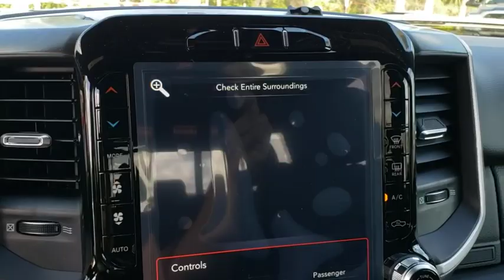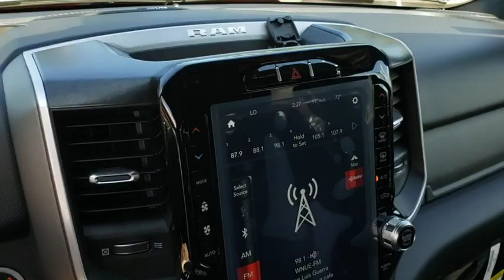2020 Ram 1500 New Smyrna Beach, Port Orange, Daytona Beach, Deltona, Sanford, FL N306522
Flame Red Clearcoat New 2020 Ram 1500 available in New Smyrna Beach, Florida at New Smyrna Chrysler. Servicing the Port Orange, Daytona Beach, Deltona, Sanford, FL area.
2020 Ram 1500 Big Horn - Stock#: N306522 - VIN#: 1C6RREFTXLN306522

TRANSMISSION: 8-SPEED AUTOMATIC (8HP75),ENGINE: 5.7L V8 HEMI MDS VVT ETORQUE  -inc: Active Noise Control System  Heavy Duty Engine Cooling  Dual Rear Exhaust w/Bright Tips  Hemi Badge  Thermal Rear Axle,9 AMPLIFIED SPEAKERS W/SUBWOOFER,3.92 REAR AXLE RATIO,RADIO: UCONNECT 12 W/NAVIGATION  -inc: Google Android Auto  1-Year SiriusXM Radio Service  SiriusXM Traffic Plus  SiriusXM Satellite Radio  USB Host Flip  Disassociated Touchscreen Display  HD Radio  For Details  Visit DriveUconnect.com  Integrated Center Stack Radio  1-YR SiriusXM Guardian Trial  12 Touchscreen Display  5-Year SiriusXM Travel Link Service  GPS Navigation  5-Year SiriusXM Traffic Service  SiriusXM Travel Link  SiriusXM w/360L  Apple CarPlay  LED Footwell Lighting,GVWR: 6 900 LBS  (STD),PARKSENSE FRONT/REAR PARK ASSIST W/STOP,115V AUXILIARY POWER OUTLET,BIG HORN LEVEL 2 EQUIPMENT GROUP  -inc: Radio: Uconnect 4 w/8.4 Display  Rear Window Defroster  ParkSense Front/Rear Park Assist w/Stop  Rear View Auto Dim Mirror  Power Adjustable Pedals  Rear Power Sliding Window  Rear Dome w/On/Off Switch Lamp  Glove Box Lamp  Power 4-Way Driver Lumbar Adjust  115V Auxiliary Rear Power Outlet  Power 8-Way Driver Seat  2 USB Full Function/Charge Only Media Hub  Heated Front Seats  Heated Steering Wheel  Foam Bottle Insert (Door Trim Panel)  Class IV Receiver Hitch  Dampened Tailgate  Security Alarm  Black Premium Power Mirrors  Big Horn IP Badge  Remote Start System  SiriusXM Satellite Radio  400W Inverter  Air Conditioning ATC w/Dual Zone Control  115V Auxiliary Power Outlet  Universal Garage Door Opener  2nd Row In Floor Storage Bins  Sun Visors w/Illuminated Vanity Mirrors,FLAME RED CLEARCOAT,QUICK ORDER PACKAGE 27Z BIG HORN  -inc: Engine: 5.7L V8 HEMI MDS VVT eTorque  Transmission: 8-Speed Automatic (8HP75)  Steering Wheel Mounted Audio Controls,WHEELS: 20 X 9.0 PREMIUM PAINT/POLISHED,REMOTE START SYSTEM,TIRES: 275/55R20 OWL ALL SEASON,NIGHT EDITION  -inc: Tires: 275/55R20 OWL All Season  Black Headlamp Bezels  Body Color Premium Power Mirrors  Body Color Door Handles  Exterior Mirrors Courtesy Lamps  Auto Dim Exterior Driver Mirror  Black Exterior Truck Badging  Anti-Spin Differential Rear Axle  Wheels: 20 x 9.0 Premium Paint/Polished  Exterior Mirrors w/Memory  Grille Surround 1 Black Texture 2 Black  Body Color Exterior Mirrors  Black Interior Accents  Dual Exhaust w/Black Tips  Power-Folding Mirrors  Body Color Front Bumper  Body Color Rear Bumper w/Step Pads,ANTI-SPIN DIFFERENTIAL REAR AXLE,BLACK  DELUXE CLOTH BUCKET SEATS  -inc: Power 8-Way Driver Seat  Bucket Seats  Manual Adjust 4-Way Front Passenger Seat  Full Length Floor Console  Power 4-Way Driver Lumbar Adjust,Rear Wheel Drive,Tow Hitch,Power Steering,ABS,4-Wheel Disc Brakes,Brake Assist,Aluminum Wheels,Tires - Front All-Season,Tires - Rear All-Season,Conventional Spare Tire,Heated Mirrors,Power Mirror(s),Sliding Rear Window,Privacy Glass,Intermittent Wipers,Variable Speed Intermittent Wipers,Power Door Locks,Daytime Running Lights,Automatic Headlights,Fog Lamps,AM/FM Stereo,Bluetooth Connection,MP3 Player,Auxiliary Audio Input,Adjustable Steering Wheel,Trip Computer,Power Windows,Pass-Through Rear Seat,Rear Bench Seat,Leather Steering Wheel,Keyless Start,Keyless Entry,Power Door Locks,Cruise Control,A/C,Cloth Seats,Passenger Vanity Mirror,Passenger Illuminated Visor Mirror,Floor Mats,Power Windows,Sliding Rear Window,Power Door Locks,Trip Computer,Engine Immobilizer,Traction Control,Stability Control,Traction Control,Front Side Air Bag,Tire Pressure Monitor,Driver Air Bag,Passenger Air Bag,Front Head Air Bag,Rear Head Air Bag,Passenger Air Bag Sensor,Child Safety Locks,Back-Up Camera,Quick Order Package 27Z Big Horn,3.21 Rear Axle Ratio,3.92 Rear Axle Ratio,Anti-Spin Differential Rear Axle,Wheels: 18 x 8 Cast-Aluminum Painted,Wheels: 20 x 9.0 Premium Paint/Polished,Cloth Bench Seat,Big Horn Level 2 Equipment Group,Night Edition,115V Auxiliary Power Outlet,9 Amplified Speakers w/Subwoofer,ParkSense Front/Rear Park Assist w/Stop,Remote Start System,Radio: Uconnect 3 w/5 Display,Radio: Uconnect 12 w/Navigation,4 Way Front Headrests,Rear 60/40 Folding Seat,3 Rear Seat Head Restraints,Front Seat Back Map Pockets,Foam Bottle Insert (Door Trim Panel),GPS Antenna Input,Power 8-Way Driver Seat,Black Exterior Truck Badging,Body Color Front Bumper,Grille Surround 1 Black Texture 2 Black,Body Color Door Handles,Dampened Tailgate,Heated Steering Wheel,Google Android Auto,12 To